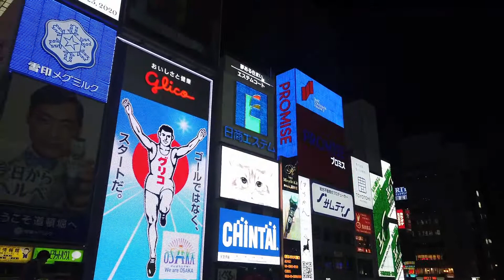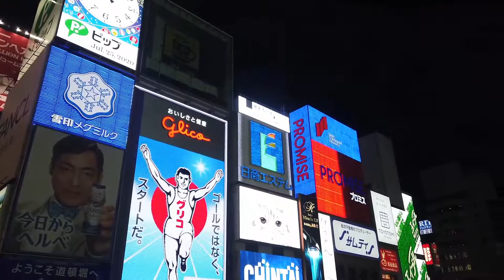Japan-late night walking tour of Namba in Osaka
It was great experience walking on the streets of Namba in Osaka. Takoyaki food menu is famous in this street. Lot of restaurants with huge crowd. Namba is must visit place in Osaka. Namba is the busy street even in the late night.